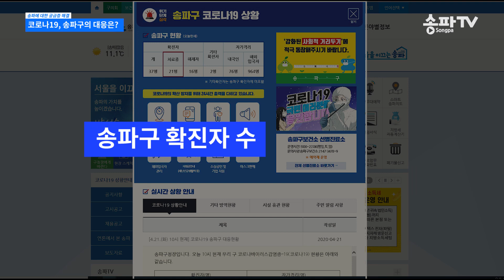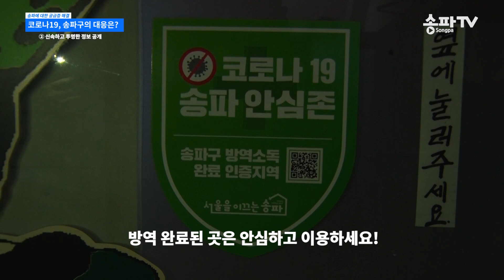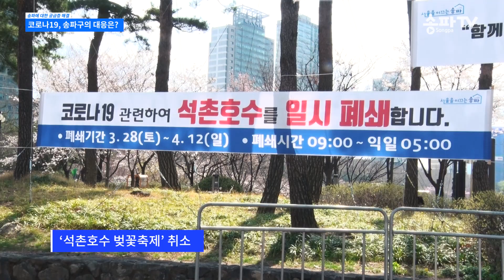[송파가알고싶다] 송파구는 코로나 어떻게 대응하고 있을까?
송파가알고싶다-3편_송파구는 코로나 어떻게 대응하고 있을까?